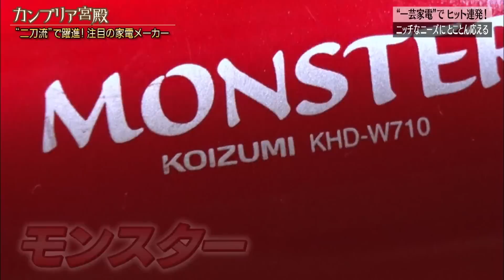“あったらいいな”特化型家電でヒット連発「小泉成器」商品開発の舞台裏【カンブリア宮殿】（2023年7月20日）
パナソニック、日立などの大手をはじめ、アイリスオーヤマやシロカなど強豪メーカーがひしめく家電業界。そんな中、一風変わった尖った商品で人気なのが、あまり聞かない「コイズミ」というブランド。どこにも負けない風量で速乾させるドライヤー『モンスター』や、卵6個を一気にゆで卵にすることができる『エッグスチーマー』など、他とは一線を画した家電で人気だという。中でもドライヤーの売上はパナソニックに次ぐ2位というから驚きだ。この「コイズミ」ブランドを手掛けるのは大阪に本社を構える小泉成器という会社。実は小泉成器、メーカーとしてだけでなく、国内外の有名ブランドの販売代行としての卸の顔も持つ。まだ日本市場に出回っていなかったノンフライヤーやソーダストリームなどを世に送り出し、ヒットさせてきた。この業界に類をみない“メーカーと卸”の二刀流を強みに、数々のヒットを生み出している小泉成器の生き残りをかけた戦略を紐解く。